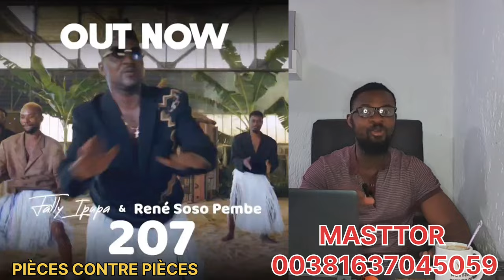FALLY IPUPA 207 N1 VENTES MONDE, COMPLOT DOUBLE STADE: FERRÉ ALELI MBONGO😭, WATA NA MANICKE À PARIS